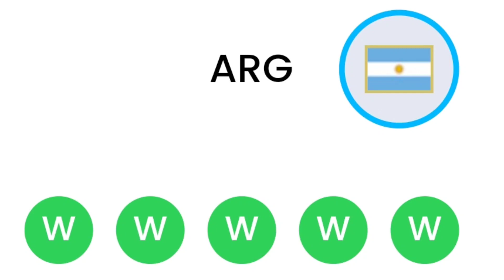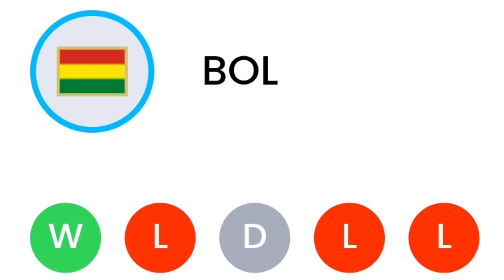argentina vs bolivia 2023 || আর্জেন্টিনা বনাম বলিভিয়া ২০২৩ শক্তিতে কে এগিয়ে?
২০২৬ সালের বিশ্বকাপ বাছাইপর্বের ম্যাচ আর্জেন্টিনা  বনাম বলিভিয়ার খেলার সময়সূচি, হেড টু হেড, পরিসংখ্যান, ম্যাচ প্রিভিউ এবং প্রেডিকশন।